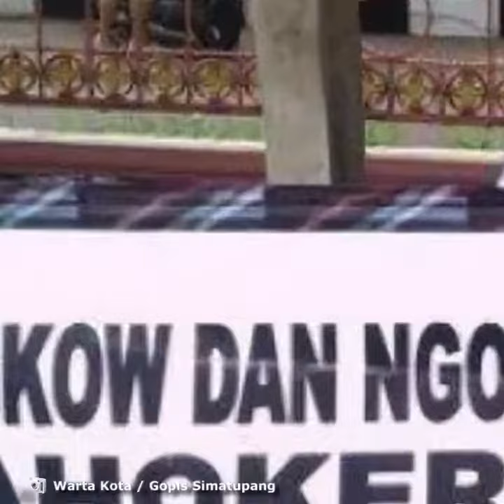Ahoker Ungkap Ingin Menginap dan Komitmen Tak Buat Kemacetan saat Menanti Kebebasan BTP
TRIBUN-VIDEO.COM - Basuki Tjahaja Purnama alias BTP alias Ahok telah menuliskan surat berisi pesan untuk pendukungnya agar tidak datang menjemput di hari kebebasannya, Kamis (24/1/2019).

BTP khawatir, aktivitas Ahoker dapat mengganggu karena memicu kemacetan dan ketertiban.

Meski demikian, hal itu tampak tidak dihiraukan oleh Ahoker.

Mereka bersikukuh dan malah berencana menginap demi menyambut BTP keluar dari Rutan Mako Brimob, Kelapa Dua, Kota Depok, tempat BTP ditahan selama ini.

"Rencananya, nanti, kita pada nginep ini," ujar Ustaz Wibowo (50), Ahoker asal Depok, kepada Warta Kota, Rabu (23/1/2019) siang.

Saat itu, Ustaz Wibowo bersama empat orang rekannya, tampak hadir dan berkumpul di depan GPIB Gideon, tepat di samping Mako Brimob.

Mereka masih menunggu rekan lainnya.

Ustaz Wibowo memahami pesan Ahok agar pendukungnya tidak datang menjemput. Namun, dia berjanji tidak mengganggu ketertiban.

"Ya, itu kan kalau kita jemput mengakibatkan kemacetan, mengakibatkan keributan. Kita kan enggak melakukan itu. Kita enggak orasi, enggak apa. Kita cuma ngobrol-ngobrol aja," bilang Wibowo saat disinggung pesan Ahok untuk tidak dijemput.

"Kita cuma pake karpet aja. Nanti kita lihat mana toko yang kosong. Kita udah komitmen di grup (WA) juga. Kita enggak akan membuat macet, enggak akan buat keributan. Hanya menunjukkan kita ada. Kita enggak orasi," tuturnya.

Artikel ini telah tayang di Wartakotalive dengan judul Massa Ahoker Berencana Menginap di Sekitar Mako Brimob Meski Diimbau Ahok agar Jangan Datang,
Penulis: Gopis Simatupang
Editor: Gede Moenanto